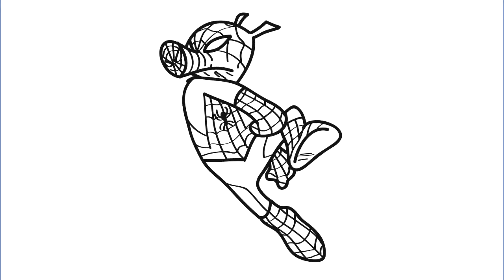Drawing SPIDER-HAM for kids [SPIDERMAN INTO THE SPIDER VERSE] | kids videos | kids can draw😄❤️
Welcome to Kids can draw channel. I hope you all enjoy and have a happy this video.